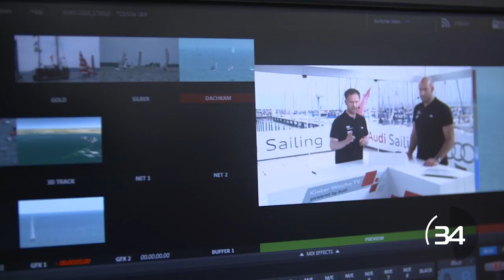Kieler Woche 2015 in 60 Sekunden - 28.06. News